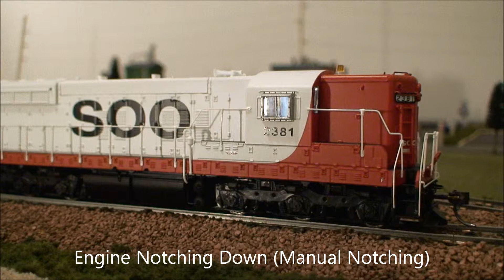Broadway Limited Soo Line Paragon SD9 Preview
Basically made a video of this locomotive because no one had any videos of it. Soo Line only owned one SD9 and this is it. The engine looks a lot better in real life than on camera! I suggest that you go to your local hobby shop to take a look at this.The locomotive sounds very good and has a nice bass to it. I did add the all-weather window, sunshade, and beacon to it. I actually took a lamp I found to try to add some more light and the video turned out great! Details direct from Broadway Limited:

 All new Paragon2 sound and control system
 Integral DC/DCC dual mode decoder for ease of operation
 Industry best slow-speed operation in DC and DCC
 Prototypical light operation with LED headlight, cab light, and rear light
 Authentic EMD SD7/9 sounds! Controllable in DC and DCC.
 All-wheel drive and all-wheel electrical pick-up
 Operating knuckle couplers
 Factory installed engineer and fireman figures
 Near brass-caliber detail at a plastic price                                                                ABS plastic body with heavy die cast chassis for maximum tractive effort
 Precision gearing optimized for smooth operation
 5-pole can motor with skew wound armature and dual fly wheels
 Separately Applied Handrails, Ladders, Whistle, and Brass Bell
 Will Operate on Code 70, 83, and 100 rail
 Recommended Minimum Radius: 18 inches